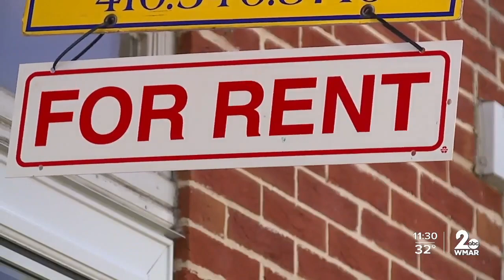Final city council meeting before seats change